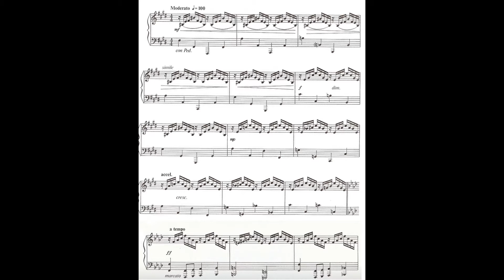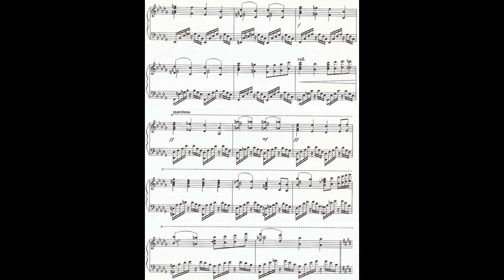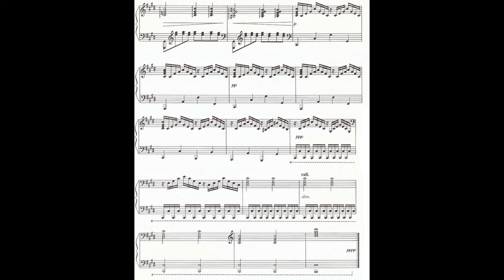Rosemary Brown: Jesus Walking on the Water ('inspired by Liszt')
I reviewed the story of Jesus walking on water and it happens to be one of my favorites out of the Bible. I think there are two parts, the problem and the lesson. This piece only deals with the problem or first part of the story.

What stands out most is the atmosphere which Jesus presents himself and how all the disciples react - They are terrified. It is a raging storm and they are in a boat far off the coast. Waves everywhere, thunder, lightning, and nothing but a wooden vessel. When Jesus comes, he appears to be a Ghost and even after he reassures them to be calm they are in disbelief. (Matthew 14:25) Shortly before dawn Jesus went out to them, walking on the lake. (26) When the disciples saw him walking on the lake, they were terrified. “It’s a ghost,” they said, and cried out in fear.

The second part of this story is Faith and Peter walking, but eventually sinking into the water. And Peter answered him, “Lord, if it is you, command me to come to you on the water.” He said, “Come.” So Peter got out of the boat and walked on the water and came to Jesus. But when he saw the wind, he was afraid, and beginning to sink he cried out, “Lord, save me.” Jesus immediately reached out his hand and took hold of him, saying to him, “O you of little faith, why did you doubt?” And when they got into the boat, the wind ceased. And those in the boat worshiped him, saying, “Truly you are the Son of God.” (Matthew 14:28-33)

My thoughts on this Composition: In this 'Liszt inspired' piece, it does not start out sounding like Liszt to me. It kinda sounds like Debussy's Prelude Book 1 No. 7, 'Ce qu'a vu le vent d'Ouest' (What the West has Seen) which has droning F#'s in the bass that become explosive minutes later and a similar 'Whole-tone' character to the RH. This sounds exactly like a droning storm, building with climax, but still far off. It starts to sound like Liszt when the Marcato theme in F-minor comes - this can be interpreted as the storm now raging with thunder. Instead of resolving the idea back to F-minor, the cadence at the end is in F#7, which leads to the Marcato theme just heard a tri-tone away in B-minor - This is clearly an act of the Devil. A developing passage built upon the Marcato theme, but inverted and in C#-minor leads to several modulations and a cadenza-like passage that bring us to Eb-major with a new theme, meno mosso. This part sounds like Liszt to me, maybe his 'ab Irato' finishing etude style, with a droning bass note and the Dominant-chord embellished with different colors on top (Bb7b9). The Eb-theme is again heard in Db, marked maestoso, it builds and is resolved to C#-minor instead of Db-major (a little surprising). We hear the same Eb/Db theme, but now in C#-minor leading to another quasi-cadenza passage introducing the Liebestraum theme in E-major, not Ab (HAHA!) and with similar, but easier hand-crossings. The modulations are all expected until the F#-minor chord, which would be a Major chord from Liebestraum, instead makes the passage sound Schubert Ave Marie. The piece ends like early-Beethoven with droning i-iv chord-bouncing in C#-minor.

I hope you like my thoughts about this music because I believe it to be grossly disregarded as 'lesser' music by too many.

Rosemary Brown (27 July 1916 – 16 November 2001) was an English composer who left behind hundreds of piano compositions conveyed or inspired by the spirits of dead composers such as: Liszt, Chopin, Rachmaninoff and Schubert. As a musician she had no formal training, having only rudimentary music lessons when she was a child. She said Liszt was the one who spoke with her the most and was the first to contact her first as a small child, but it would be years later before she even discovered he was a fanatically-famous pianist and composer. Liszt would be the one that slowly introduced the rest of the composers, who each had different methods of dictating works to her. She said Liszt and Chopin would move her hands to the right keys and she would copy down the notes, as they dictated the rhythms. She said Beethoven was difficult, spoke with expanded theories of compositional dictation she could not understand, and was annoyed with her lack of understanding. Of Bach, she said he never used the keyboard and would tell her the notes to write down. It is up to you as a listener to form your own opinion of these events and the reality is true that hundreds of compositions are left behind.

I heard about Rosemary Brown by coming across the book "Unfinished Symphonies" in the 'Biography' section of the library. Naturally, the name attracted me. I had no idea what sort of read I was about to dive into and it might have been a misplaced romantic novel. Upon opening the book's Index, I noticed composers' names and also Leonard Bernstein - He was fascinated with her music enough to meet with her and talk. I recommend the read (10/10)!